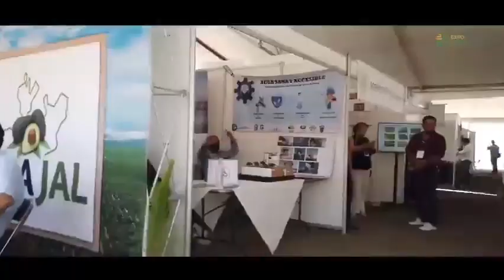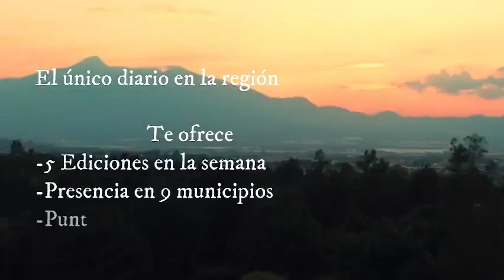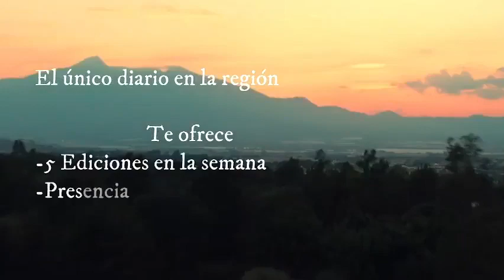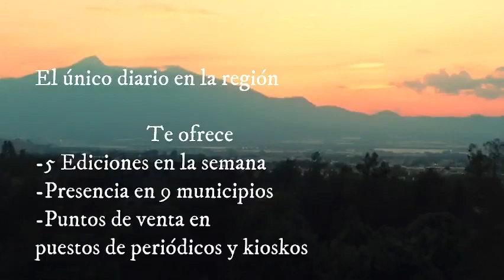DeporFito y algo más 🏈🏀⚽📺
El espacio Deportivo con la información del Sur de Jalisco, entrevistas, debate y mucho mas!

20 de Marzo de 2023